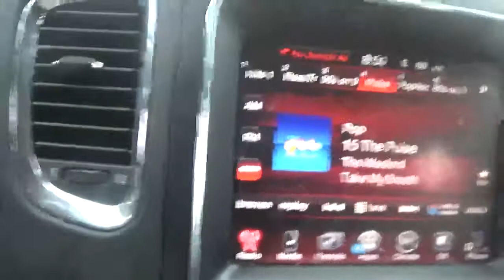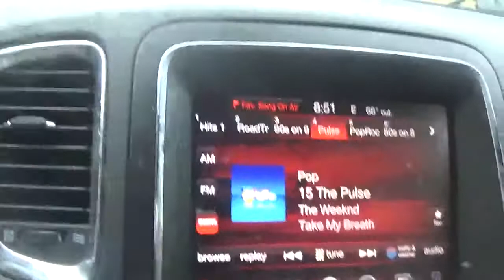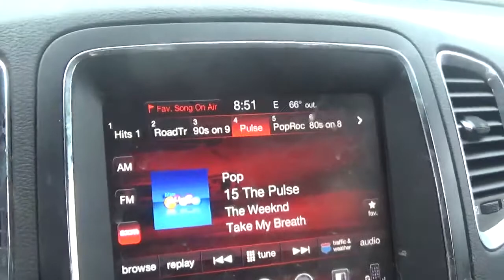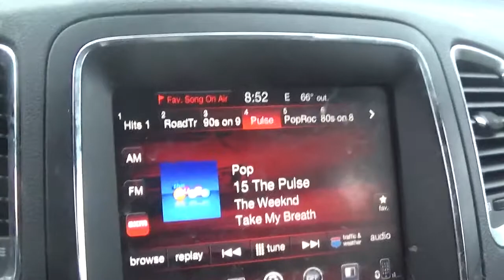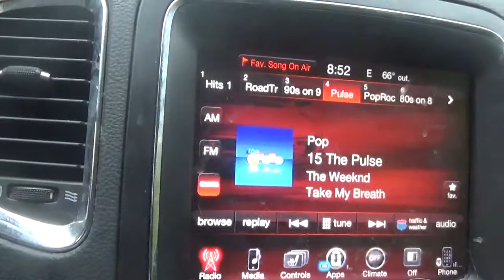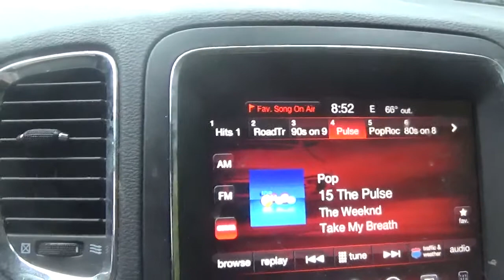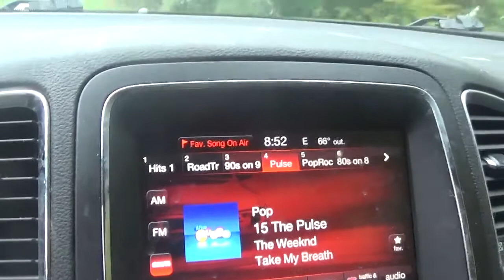i am done with the second blade route thursday